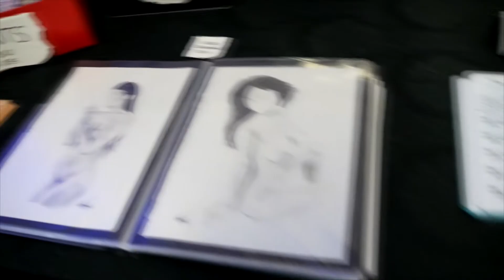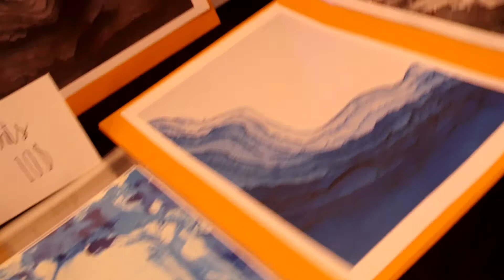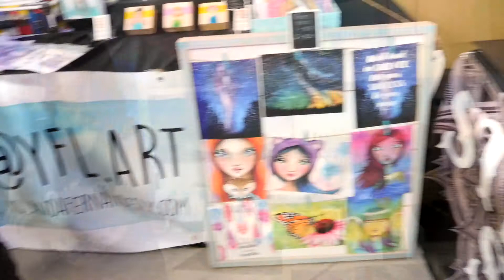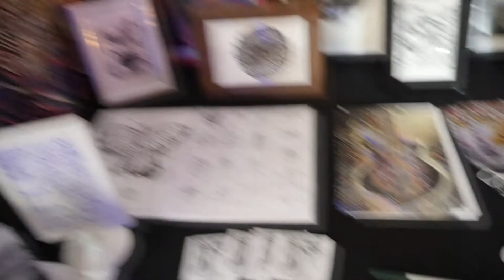EMERGING TORONTO ARTISTS AWARDS 2016 - EVENT - AU COVERAGE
... a montage of the event Exhibitor interviews and overview of the Award Winners of the ETA Awards 2016 ...